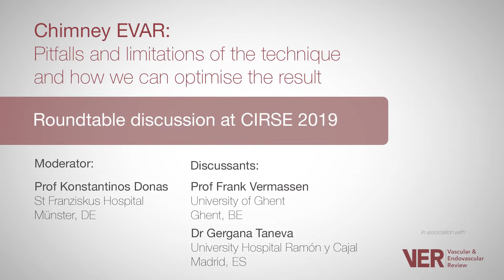Chimney EVAR : Pitfalls and limitations of the technique and how we can optimise the result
Filmed by Radcliffe Vascular

Radcliffevascular.com is a dynamic, digitally-focused producer & publisher of vascular content for physicians worldwide. We aim to assist in the continuous education of physicians within the vascular fraternity, generating a range of clinical content through collaboration with leading vascular surgeons from around the globe.